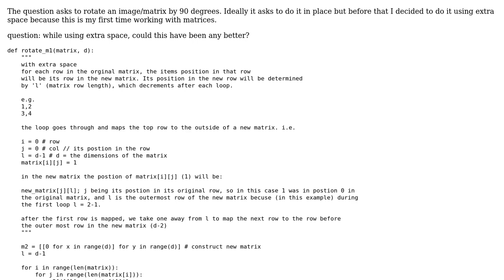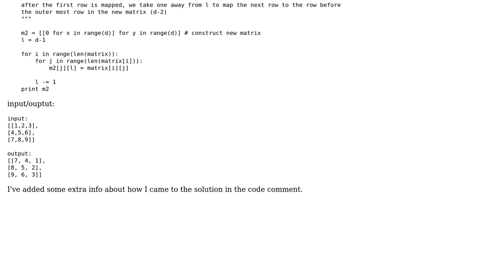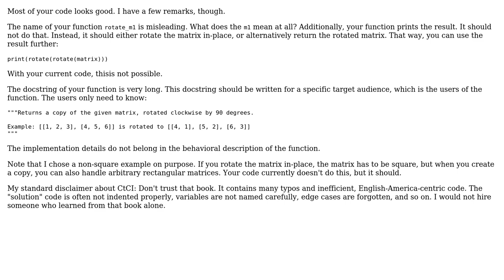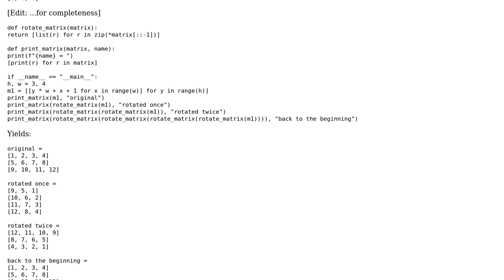Code Review: Cracking the coding interview 1.7 - Rotate matrix by 90 degrees (2 Solutions!!)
Code Review: Cracking the coding interview 1.7 - Rotate matrix by 90 degrees

With thanks & praise to God, and with thanks to the many people who have made this project possible! | Content (except music & images) licensed under CC BY-SA | Music | Images & others | With thanks to user SteveJ user Roland Illig user Peilonrayz user arm93 and the Stack Exchange Network Trademarks are property of their respective owners. You are responsible for your own actions.